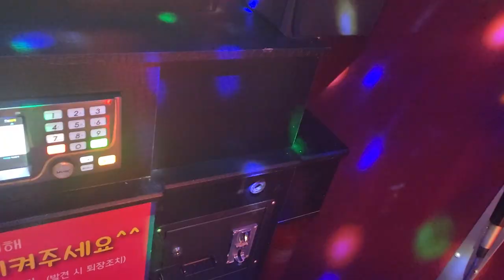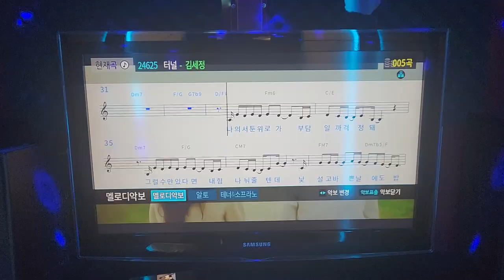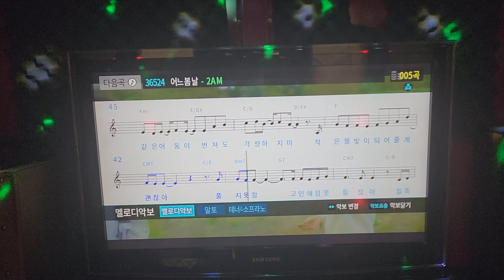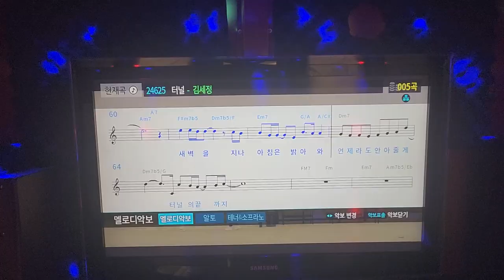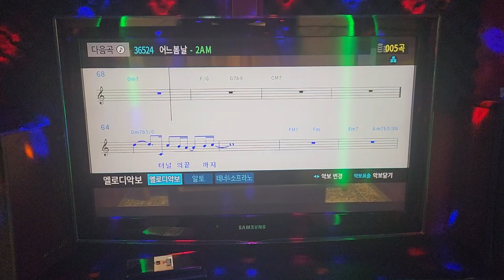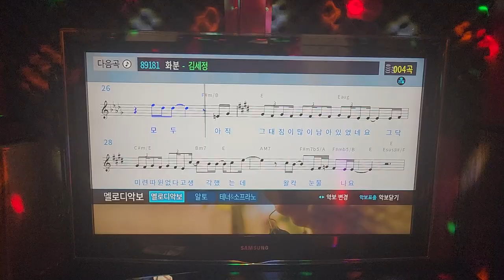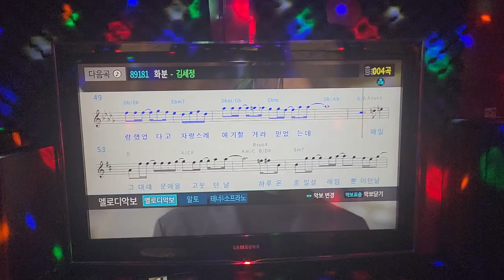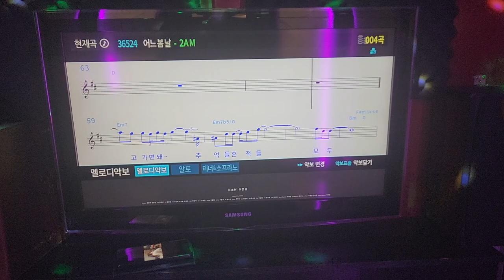세정 2AM 터널 어느 봄날